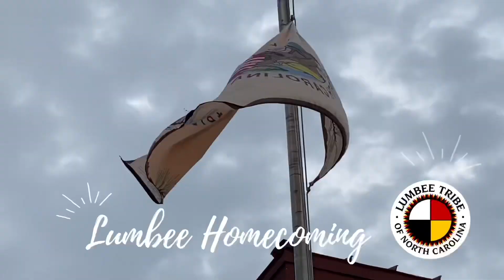Lumbee Homecoming Highlights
What an exciting Lumbee Homecoming 2022!